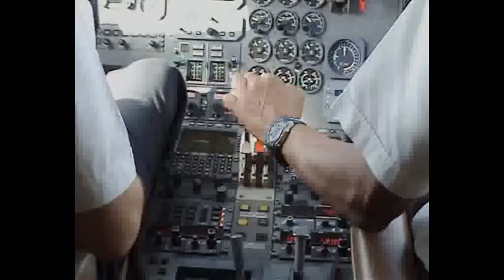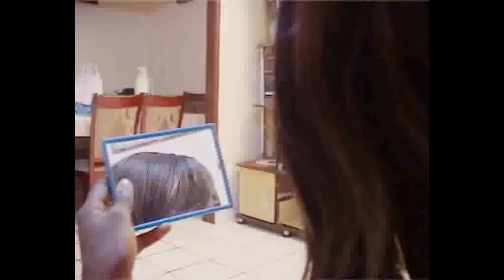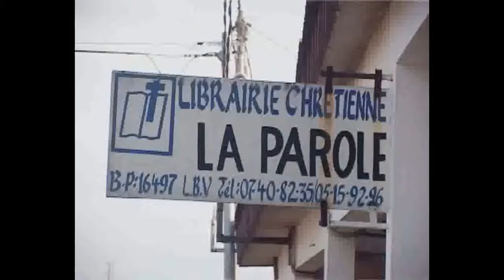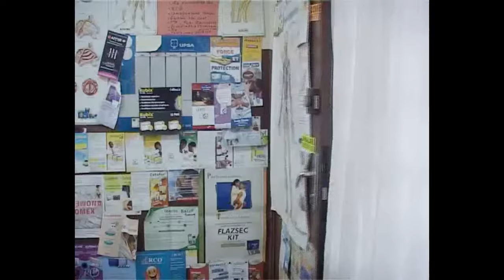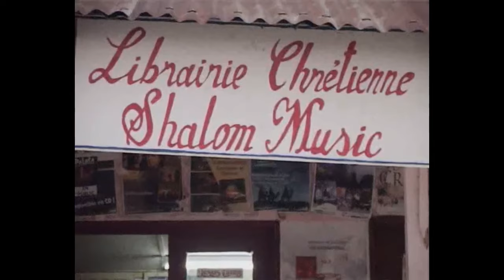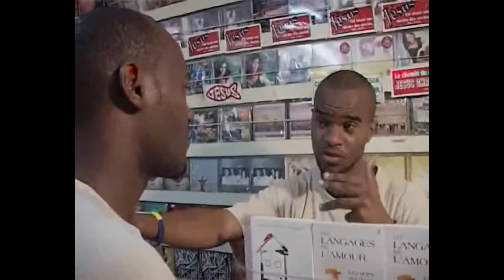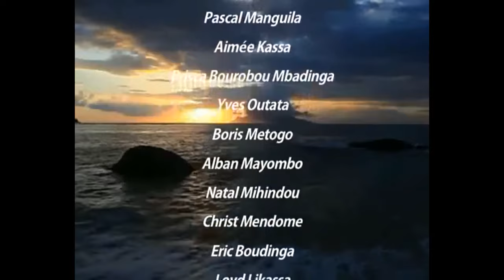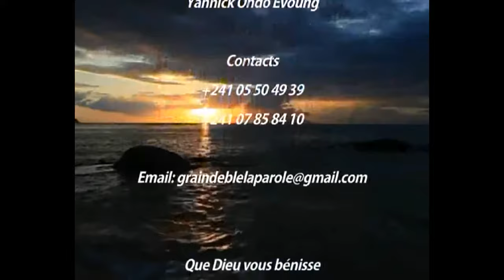FILM CHRETIEN : LA REPENTANCE 2 (HD)